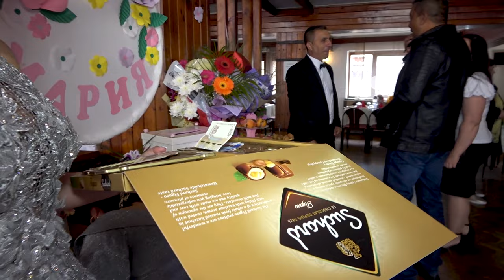Пред бал на Мария Х. Христова 1